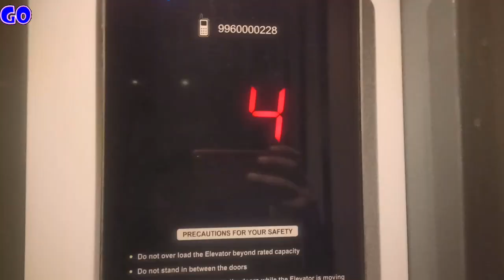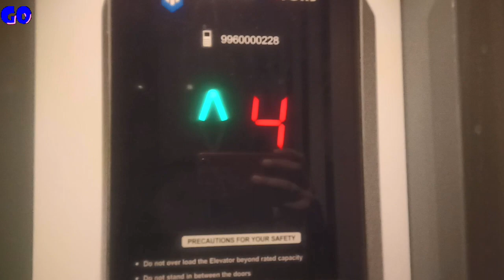इतने लम्बे बाल कटवा लिए, कैसा लगा आप लोगो को मेरा ये नया Look | Avenue Salon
Hi Viewers,